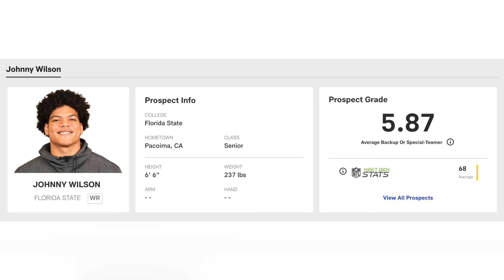Keon Coleman, Johnny Wilson Have Something to Prove at NFL Combine | FSU Football | Warchant TV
Tom and Ira discuss Keon Coleman and Johnny Wilson at the NFL Scouting Combine